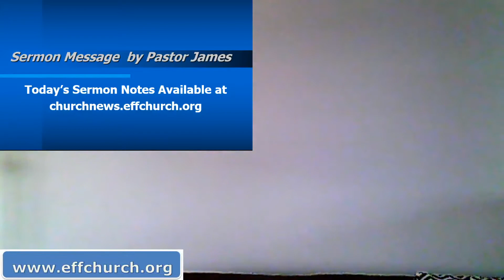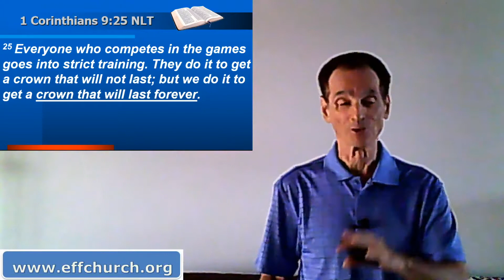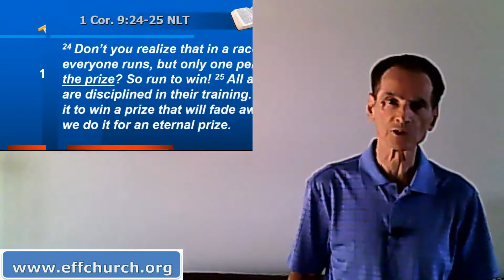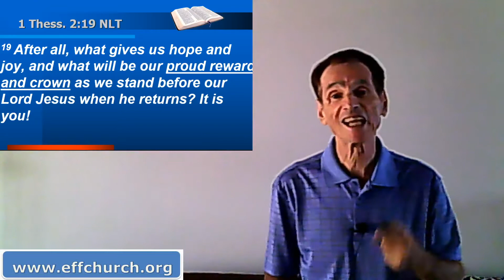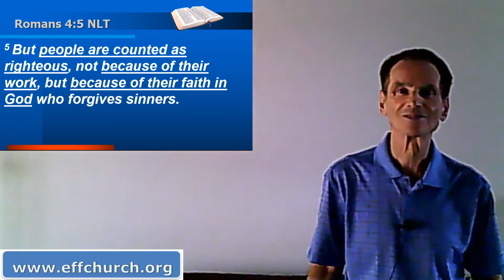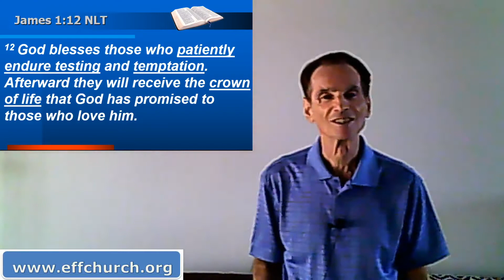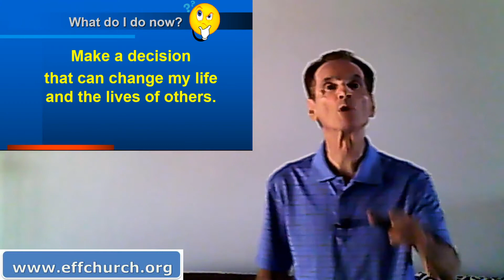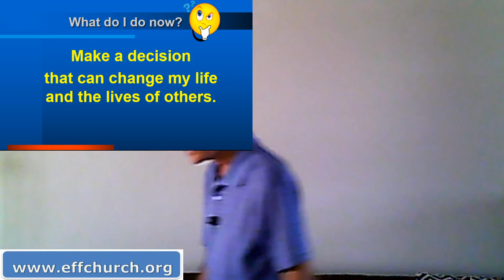Collect Your Reward 2020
We all know that the rewards we get during our lifetime here on earth are only temporary, there not forever. So what about the rewards were working towards as believers in Jesus Christ? Pastor James explains the different types of awards that are available to believers in Jesus Christ and what is required to receive them. Certain types of rewards are only for use during the Millennial Period as the Bible instructs us. Why are these so important? Watch and discover.